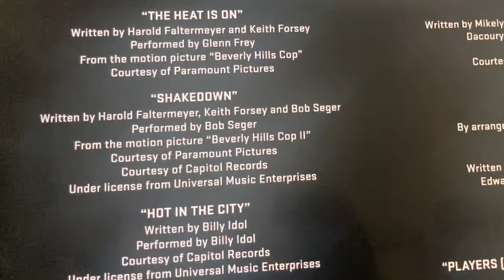Beverly Hills Cop Axel F | Reseña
Una inesperada secuela, de un inesperado personaje, ha llegado para dar lecciones de como hacer una secuela de legado. Eddie Murphy regresa como Axel Foley y es un Detective Suelto En Hollywood...por cuarta ocasión.